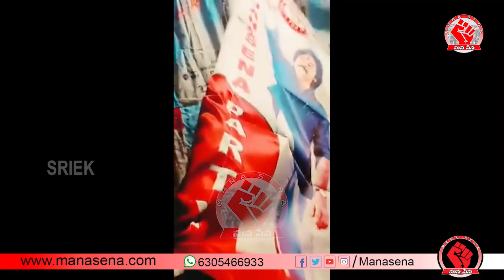జనసేనానికి స్వాగతం పలికేందుకు జెండాలు ఏర్పాటు చేస్తున్న జనసైనుకులు 🔥 | Pawan Kalyan Vizag Tour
జనసేనానికి స్వాగతం పలికేందుకు జెండాలు ఏర్పాటు చేస్తున్న జనసైనుకులు 🔥 | Pawan Kalyan Vizag Tour | Mana Sena